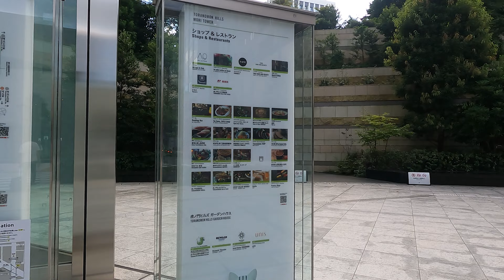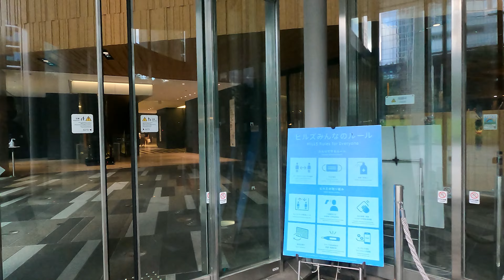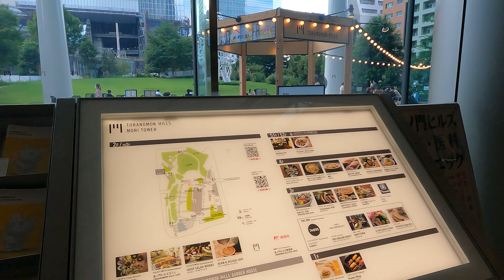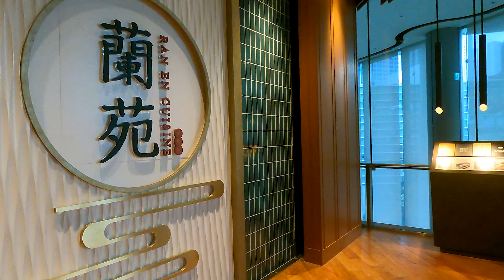【港区 虎ノ門】虎ノ門ヒルズに行ってみた（TOKYO）【東京 日比谷線 散歩 番外編 / JAPAN WALK Extra edition】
I took a walk in Toranomon Hills in Minato-ku, Tokyo.
It is conveniently located as it is directly connected to Toranomon Hills Station and Toranomon Station.
Mori Tower, which I took a walk on this time, has offices, hotels, restaurants, and residences.
This is a business district, so there are almost no people on holidays.

This channel introduces the beautiful scenery of Japan.

【ACCESS】Directly connected to Toranomon Hills Station on the Hibiya Line
【DATE】September, 2022

東京都港区にある虎ノ門ヒルズを散歩しました。
虎ノ門ヒルズ駅、虎ノ門駅に直結していて便利な場所にあります。
今回散歩した森タワーは、オフィス、ホテル、飲食店、住居があります。ここはビジネス街なので、休日はほとんど人がいません。

このチャンネルでは日本の美しい風景を紹介していきます。

【アクセス】日比谷線の虎ノ門ヒルズ駅直結